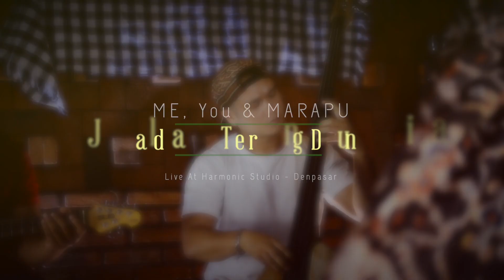Terang Dunia - MARAPU feat FAUSTIN & EDRICK - Me You & MARAPU (Vlog #7)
Terang Dunia (acoustic version)

Author and Composer: Yanto Marapu ( @yanto_marapu )
Performers: Marapu feat Faustin & Edrick ( @marapu_reggae & @faustin.gah & @edrickginartha)

Video Realized & Edited by: Soul Motion Steve ( @SoulMSteve )
Supported by:
AMPS Artist Management Agency ( @amps.artist.agency )
AMPS Music Studio ( @amps_music_studio )
Soul Motion Steve ( @soulmsteve )
Master Jasindo ( @masterjasindo )